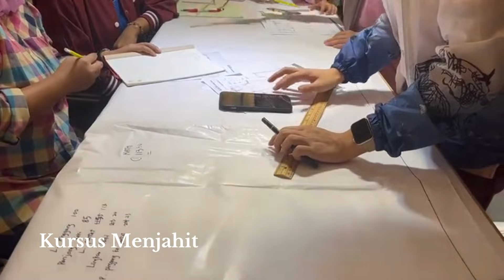HONG KONG MONA LEARNING CENTRE 3